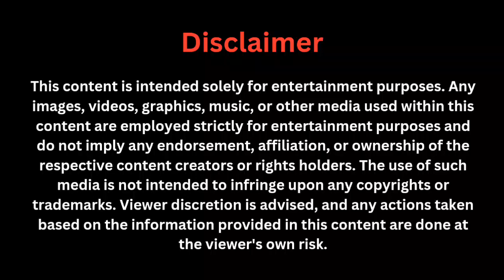The Ultimate Finals Of GPL-1 | Yash Knight Riders VS Royal Champions | Halla Bol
Welcome to the electrifying world of GPL Gorwal Premier League! 🏏

🎥 In our cricket-loving haven, the grass is greener on the turf, and the stakes are higher than ever before. Step into the spotlight with us as we dive deep into the world of Cricket, Sports, and the heart-pounding GPL action!

🏆 GPL, standing for Gorwal Premier League, is where dreams take shape on the lush green grounds. It's more than just a Turf Game; it's an embodiment of passion and camaraderie. With thrilling matches that redefine the term "Turf Tournament," and championship games that leave your heart racing, GPL is where the legends are born.

📢 When the crowd roars "Halla Bol!" you know it's a GPL match. We're more than just a channel; we're a community of cricket enthusiasts united by our love for the game. Together, we prove that "Game Banayega Name."

🔥 Cricket isn't just a sport; it's a way of life. Join us on this incredible journey where "Cricket is Love."

So, get ready to be a part of the GPL revolution. 🏆📢